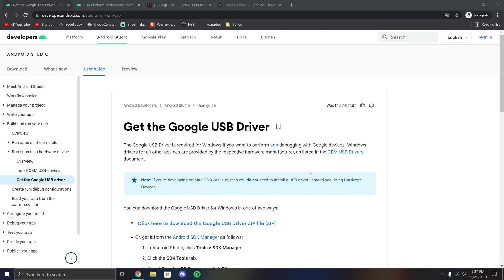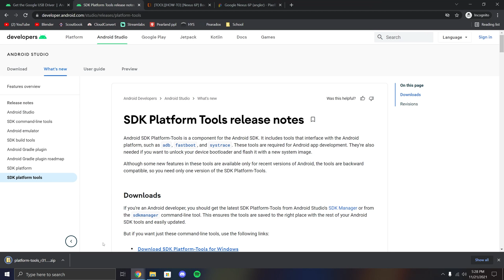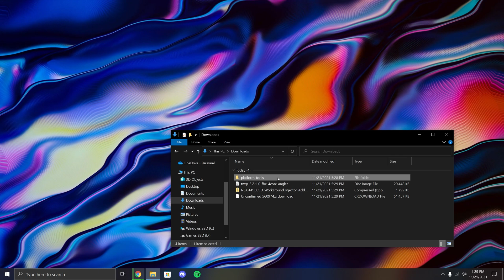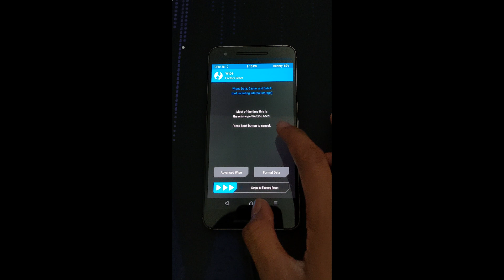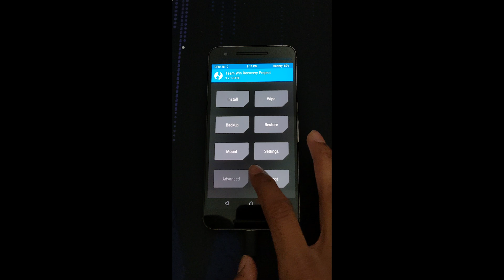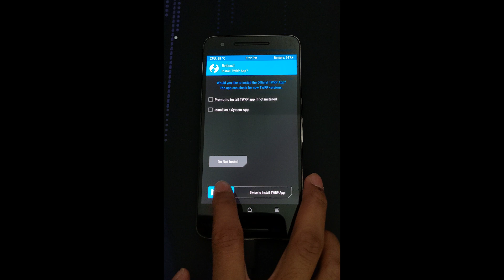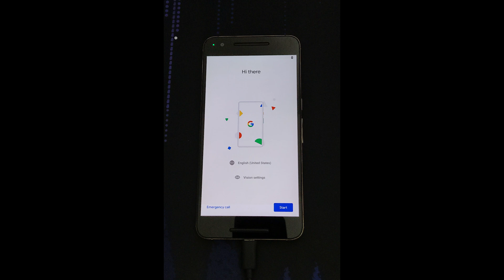How to Fix Nexus 6P and 5X Bootloop (BLOD)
In this video I show you how to fix the Nexus 6P and Nexus 5X bootloop using ADB and Fastboot tools. This requires your phone to have an unlocked bootloader before the bootloop has occurred or OEM unlocking enabled.